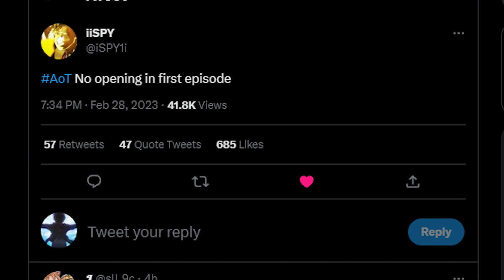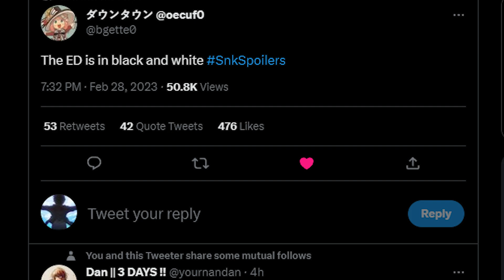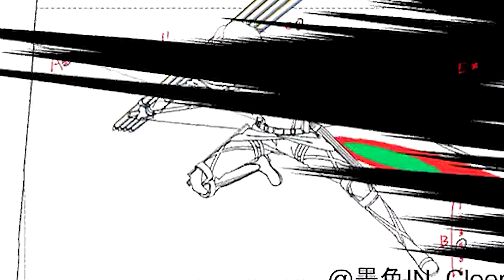LATEST LEAKS for Attack on Titan The Final Season Part 3! No OPENING? + Ending INFO!